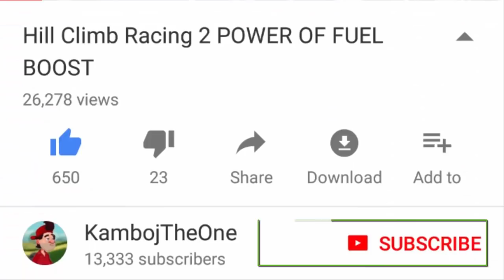Hill Climb Racing 2 Jump Shocks Best Race